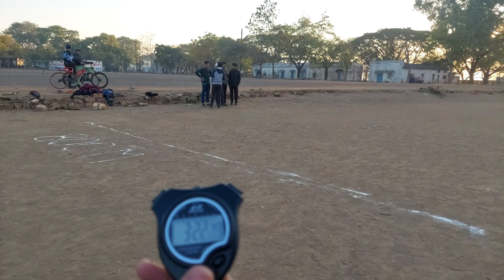800mtr की टाइमिंग MP Police Constable ll MP Police timing ll जरूर देखे ये धाँसू टाइमिंग MP POLICE ll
800mtr timing
best Performance 800mtr
best टाइमिंग
best timing 800mtr